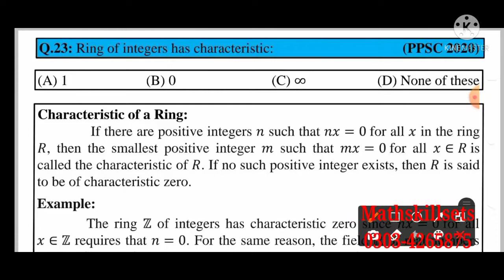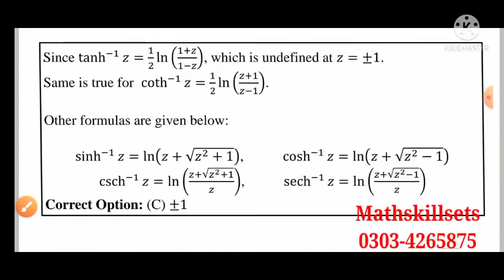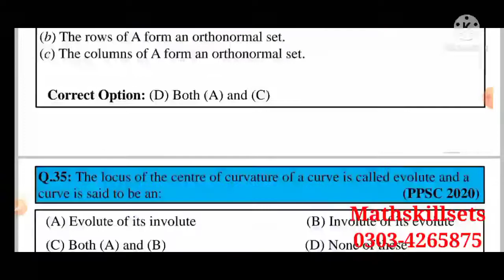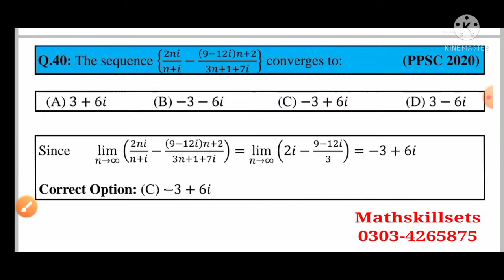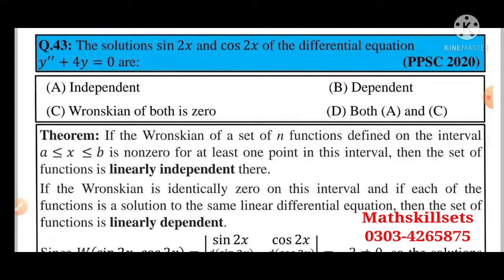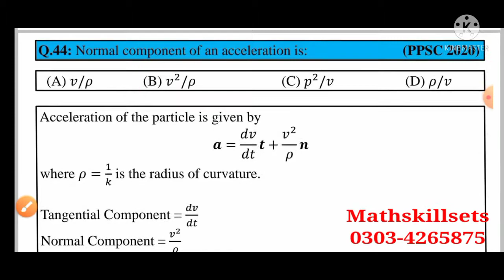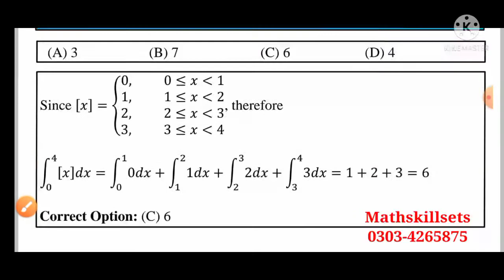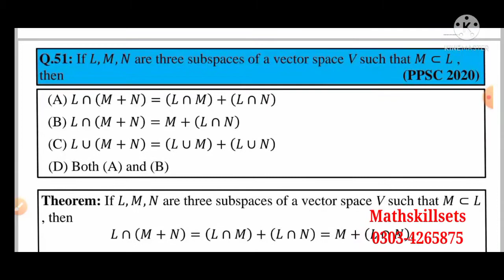Solved 2020 PPSC Lecturer Math paper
Solution PPSC Lecturer Math paper 2020
Question number 22 to 51 completely solved